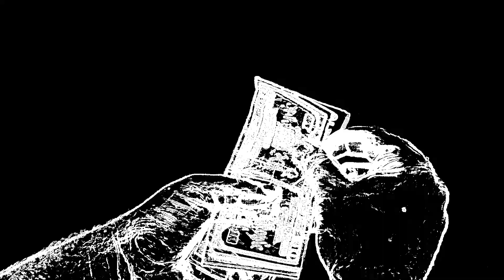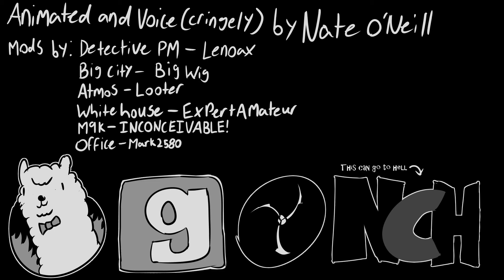Smog [animation]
I forgot to release this after I made it. So... this exists now. Sorry it took so long.

Last year during Media studies class, I was given the task to come together with several friends to create a Film Noir. Of course, I did it alone because who has friends (other than everyone but myself)? I had 2 weeks to make this, which would be easy for anyone else but I hadn't as much experience with art and this was my first dabble at a feature length animation.

The teacher who was rating, I'm fairly sure, had something against me as well because early into our relationship I let loose some opinions he didn't agree with (specifically a Feminism arguement, be being on the side that feminists can be wrong sometimes and him being on the side of "all women are shining stars I should devote my everything too". He also refused to side with Hugh in the Hugh Mungus video so... that sort of person.). He gave me either low pass marks or not achieves for everything after that.
Surprisingly, this earned the highest mark you can get in New Zealand: an excellence, but this might have been because my entire class saw it and cheered at the end (apparently. I wasn't there to see it).
This was also the first animation in my school (which initials were TGS)'s history a student had done a animation for this sort of assignment.
Sadly, though, during a movie viewing this wasn't played despite several complaints, before and afterwards.

So uploading this is sort of a "up yours" to my old teacher.

Also, just before someone says it; no, the president isn't a woman because of Hillary Clinton, she's a woman because I needed a Femme Fatale. Also, if you really want to know, her poster closely resembles one of Trump's posters. You can consider her a mix of the two if you want.